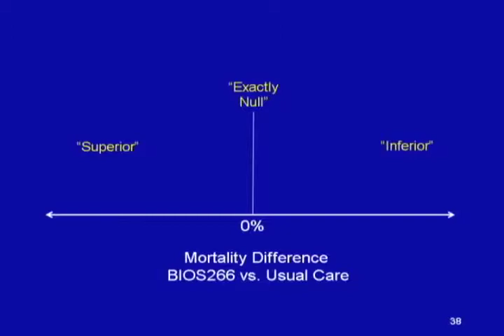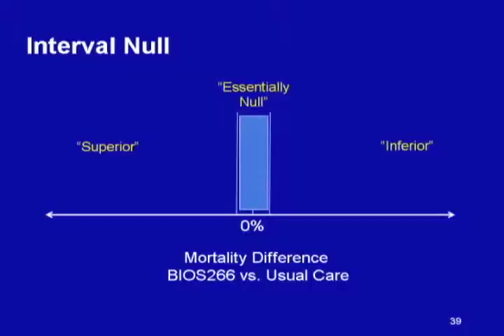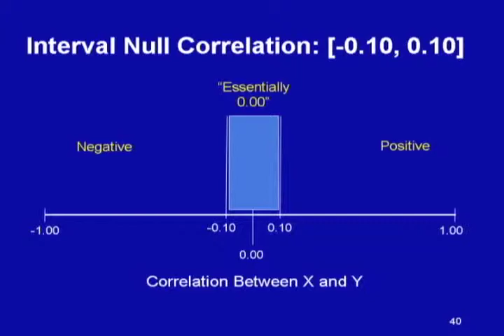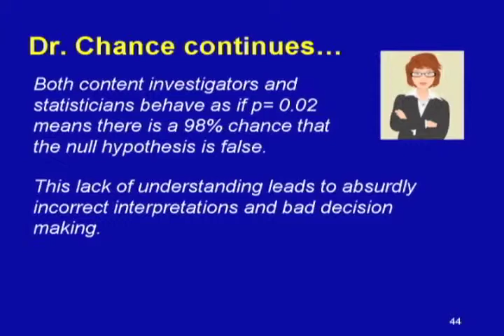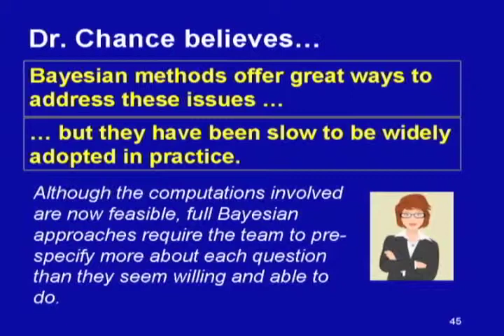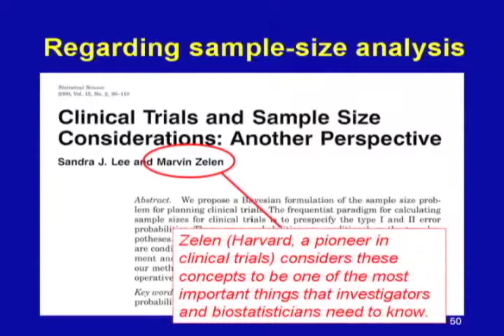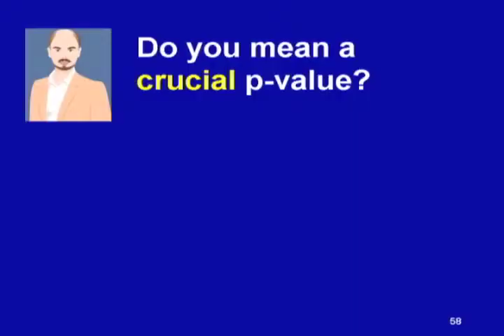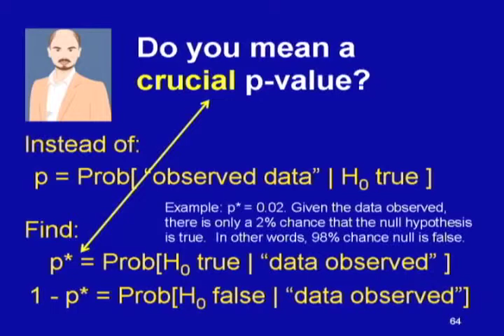RALPH G. O'BRIEN, Ph.D. :: Video 2 of 7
Direct Statistical Inference Requiring Only a Touch of Bayes: A "March of Science" Schema for Data Analysis